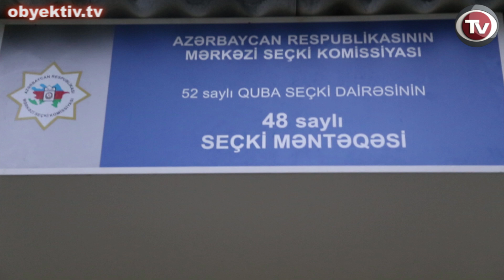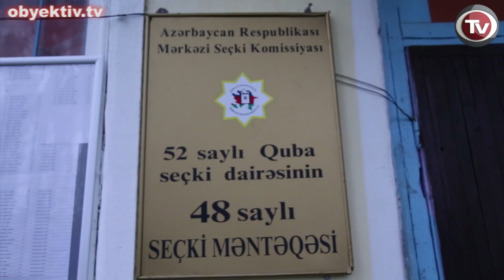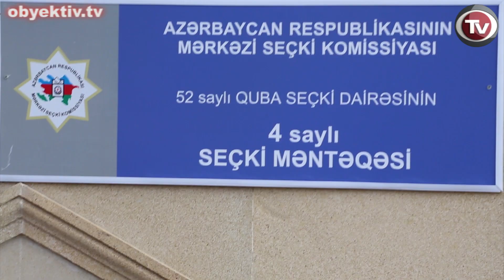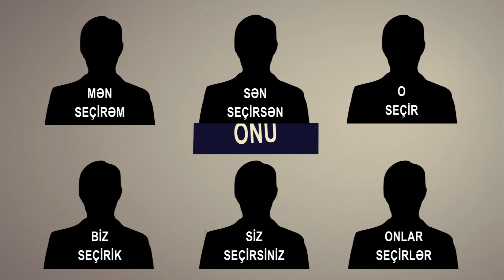QUBA RAYONU SEÇKİ POZUNTULARI